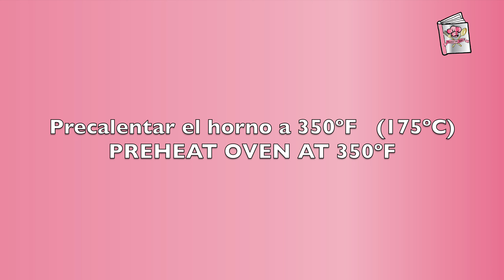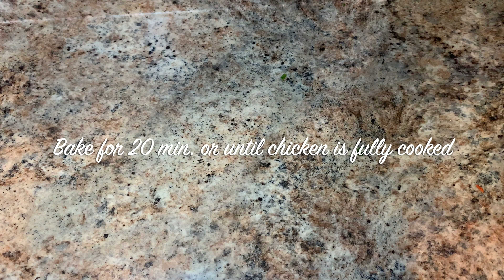🍗🧀 COMO HACER POLLO CON QUESO (Pollo con queso y tocino) Chicken breasts with cheese and bacon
Este pollo tiene 3 diferentes tipos de queso incluyendo queso crema. El tocino, el perejil y los jalapeños lo complementan muy bien.